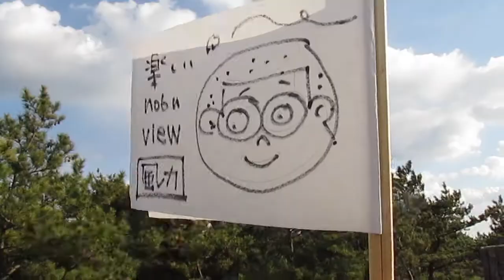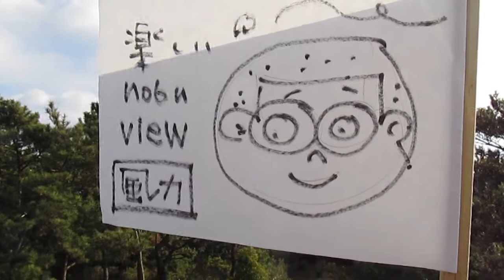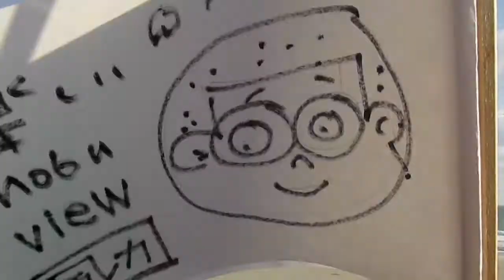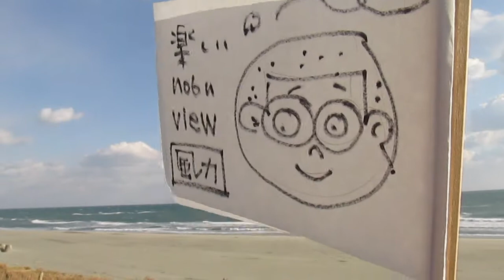遠州の空っ風具合を撮ってみる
遠州の空っ風具合がわかるように楽しい nobu view 特製旗で、撮りに行ってきました！ いやあ、強い風で寒かったです。春が待ち通しいですね (笑）。2,018年２月某日撮影。強風

Twitter やってます。動画公開情報もあります。